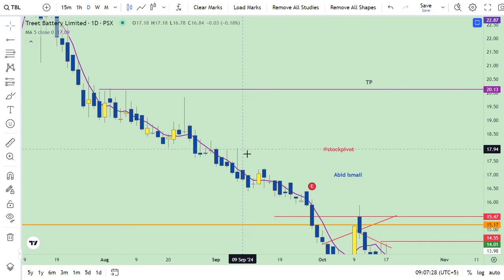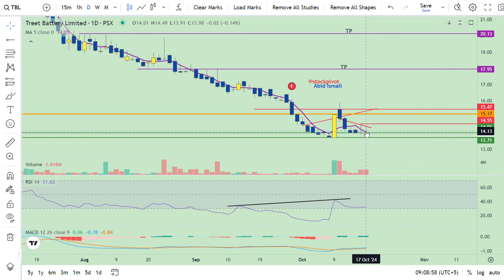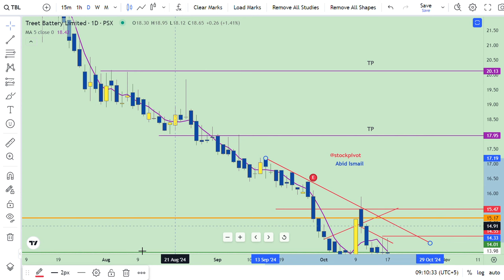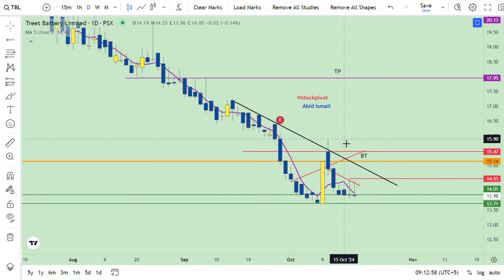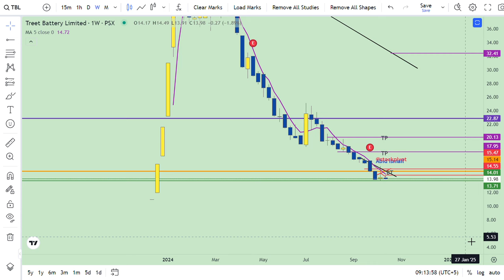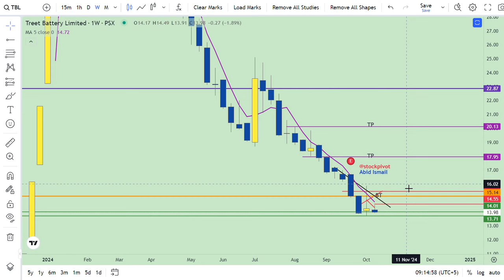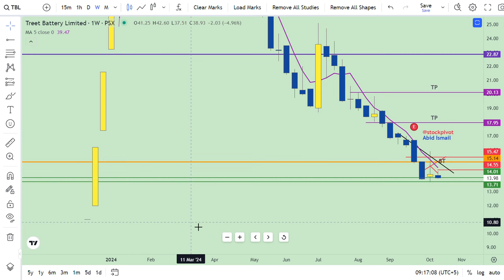TBL || Treet Battery Ltd || Technical review || 17 Oct 2024 || DYOR